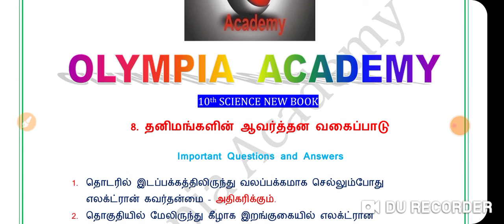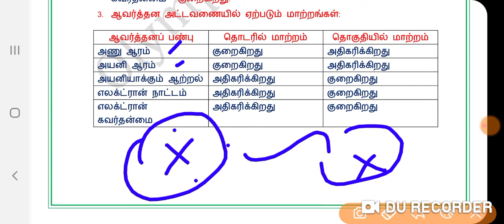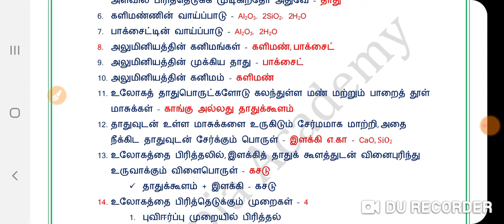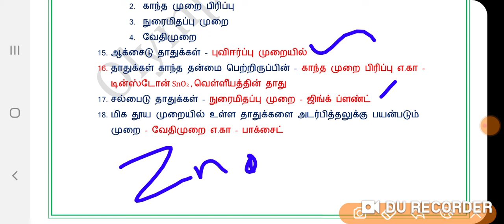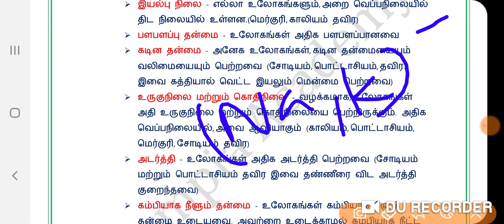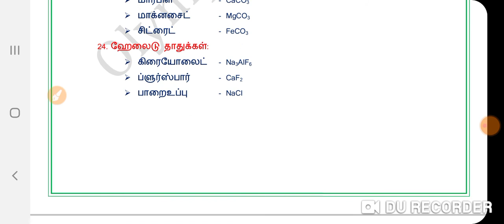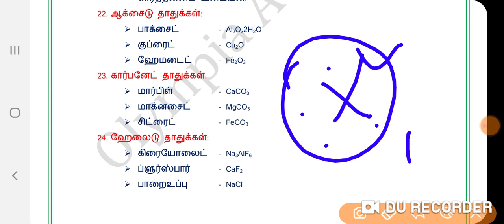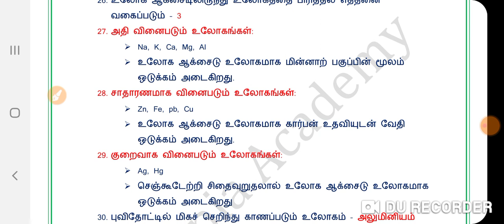TOP 30| 10th SCIENCE NEW BOOK|Q&A|TNPSC| POLICE| TNEB| FOREST GUARD| LAB ASSISTANT| SSC |TET